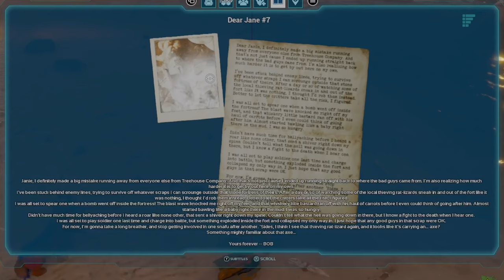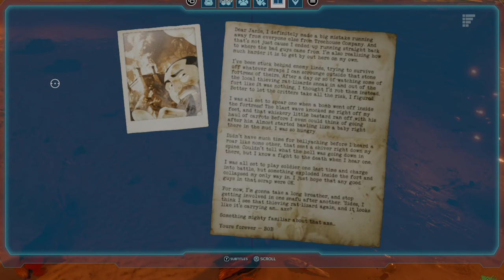Find Dear Jane # 7 Note Location || Bob's (Karl Urban) Postcard & New Skins Released ARK Ascended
🐾 The 7th and LAST set of Dear Jane Postcards and Animated Skins are live now!

📨 New Dear Jane postcard from Bob (or Karl Urban) and costumes!! Total 7 sets of them!!

Want help getting the New Skins & Explorer note from the Dear Jane Mod?

Get the NEW SKINS & Explorer notes in Bob's 'Dear Jane' Animated Event and Join the Adventure: Dress Up with Bob from ARK: The Animated Series!

So here you go, the location of the 7th Note from Bob!! With all the NEW SKINS!!

The Easy Guide To Getting Note SEVEN Of Bob's (Karl Urban) Dear Jane Notes In Ark: Survival Ascended!

Join Bob on his epic journey, collect those postcards, and unlock all the amazing costumes waiting for you!